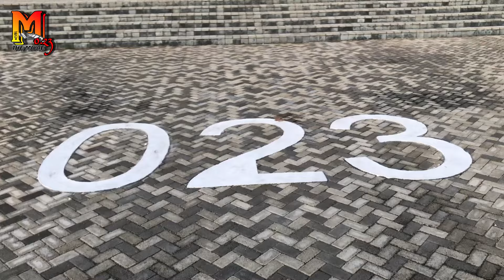LUINNY CORPORAN “PERSONA NO GRATA” en SAN PEDRO 👎🚫¿que opina la gente? by: THE MOVIE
Bienvenidos a THE MOVIE 0.23 donde disfrutarás de un contenido totalmente diferente